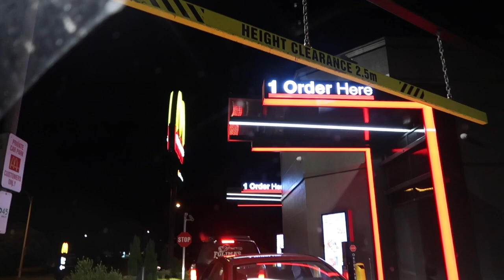RENO + GARDEN UPDATES, NEW DELIVERIES UNBOXING + KMART SHOPPING | Paige Kennedy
- RENO UPDATES
- GARDEN UPDATES
- SUNSHINE WALK
- NEW IN UNBOXING
- HANGING OUT WITH JACK
- NEW POT PLANTS
- KMART SHOPPING

Hey lovelies, I'm back with another vlog and some more home and reno updates (yayyyy)! We are getting so close to finishing off lots of projects around the house - I can't wait to enjoy it over the Summer months. I hope you enjoy this vlog (including a little late night shop at Kmart).

Enjoy xx